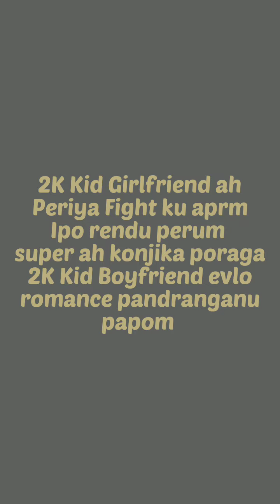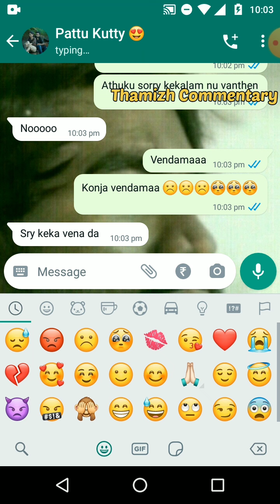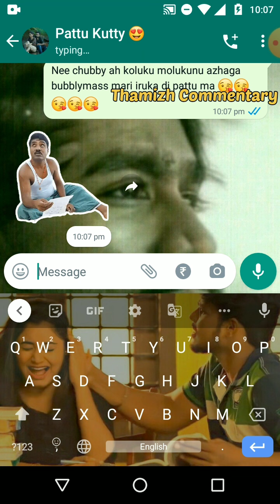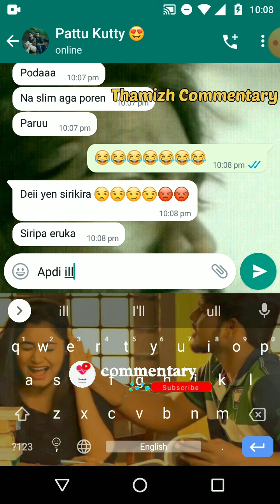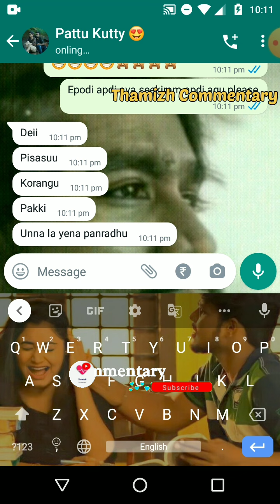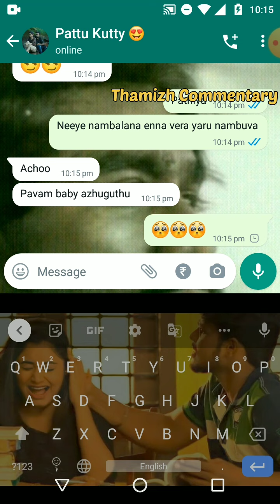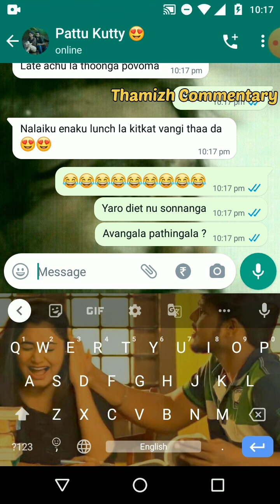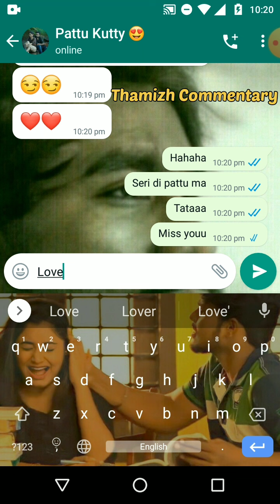2K Kid Boyfriend Makes 2K Kid Girlfriend Shy With Most Romantic Cute Chat 😍 | Lovers Tamil Chat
Description:

In This Video 2K Kid Tamil College Couple Love Chat story is explained in a series of episodes. Both strangers got to know about eachother through a unusual way and from there the conversation and relationship develops from step by step process.